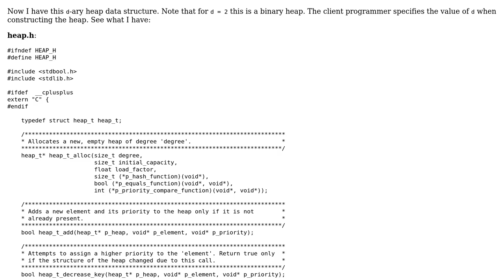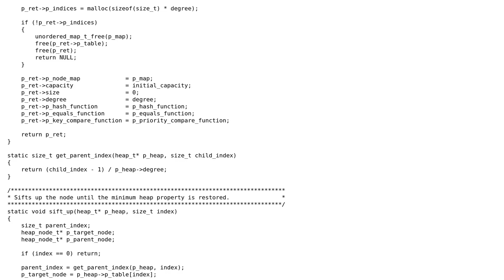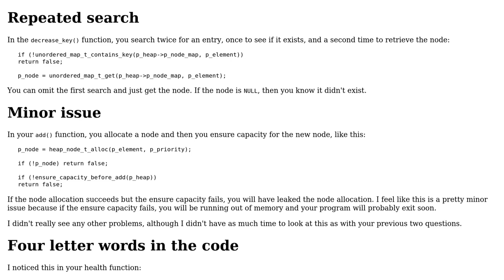Code Review: d-ary heap in C